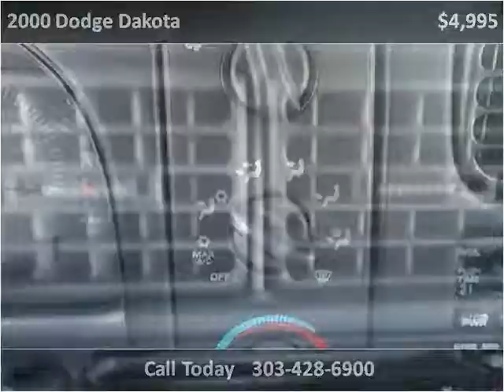2000 Dodge Dakota Used Cars Westminster-Denver CO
This 2000 Dodge Dakota is available from Choice One Motors.